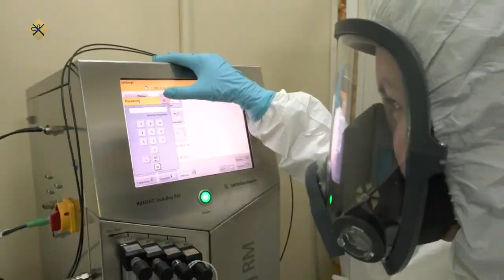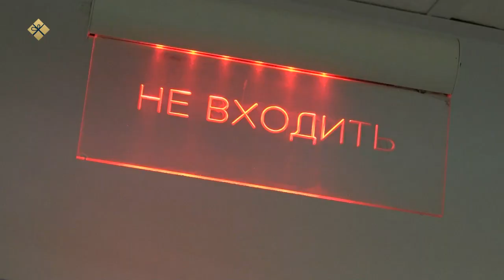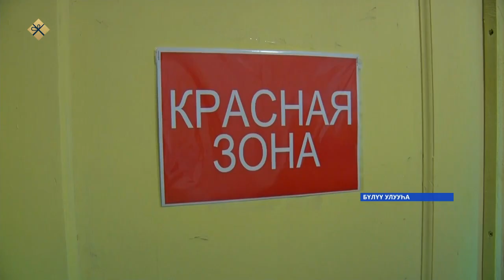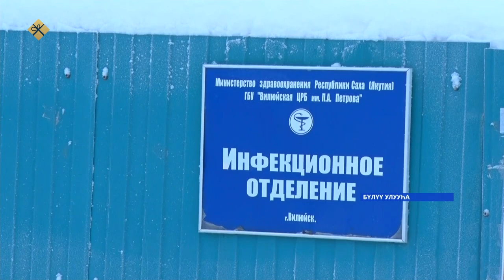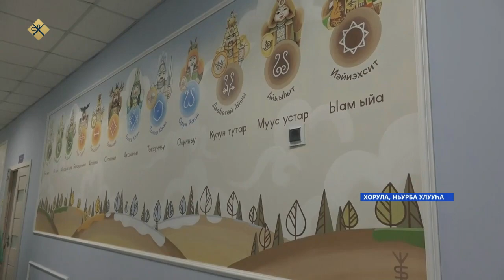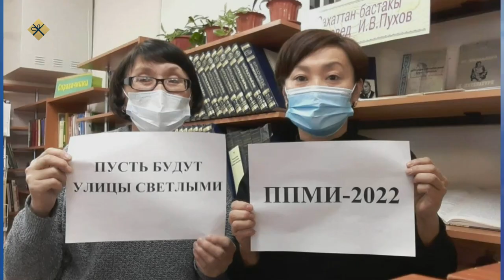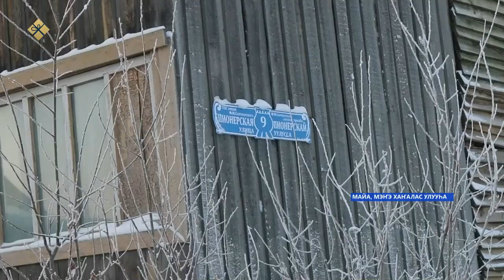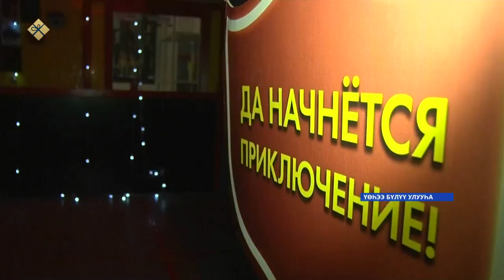«Саха сирэ» информационнай биэрии. Ахсынньы 13 күнэ 20:30ч.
00:00  «Саха сирэ» информационнай биэрии.
00:56  Дойдуга омикрон штаммнаах ковид тубэлтэтэ бигэргэннэ. Соҕуруу Африкаттан кэлбит дьонтон анализ ыллылар.
08:26  Берелер хаьаайыстыбаларга улахан хорумньуну таьаараллар. Республика урдунэн ардай аьыылаахтарга сонордоьуу салҕанар.
17:40  Мэцэ Хацалас Майа сэлиэнньэтигэр хаарбах турктаах дьиэ пуондатыттан кеьеруу программатынан саца элбэх квартиралаах дьиэ кулуустэрин туттардылар.
11:20   Быйыл республикаҕа 11с тыьыынчанан тереебут кырачаан Сунтаар улууьугар кун сирин керде.
21:47   Тереебут терут сирдэрин ойуур баьаарыттан быыьаабыт Кэбээйи олохтоохторун, бугун уеруулээх быьыыга майгыга наҕараадалаатылар